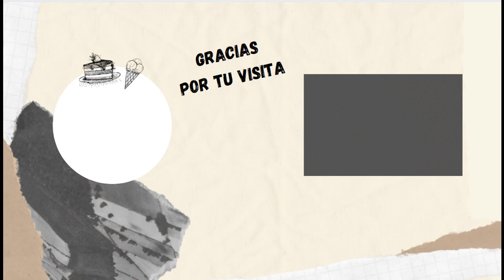BIZCOCHO NAVIDEÑO DE NUECES Y CACAO EN 10 MINUTOS - La manzana verde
Hola amig@s, hoy os traigo un DELICIOSO bizcocho con muchas NUECES y ESPECIAS NAVIDEÑAS, es muy fácil de hacer y rápido.
INGREDIENTES:
- 75 gr de nueces trituradas
- 75 gr de  mantequilla
- 75 gr de azúcar
- pizca de sal
- Esencia de naranja
- 2 huevos
- 50 gr de yogur natural
- 65 gr de harina de trigo
- 1/2 cucharadita de bicarbonato
- 15 gr de cacao en polvo
- Especias: 1/2 cucharadita de canela en polvo, 1/2 cucharadita de cardamomo molido.